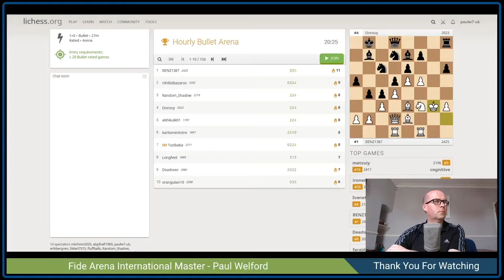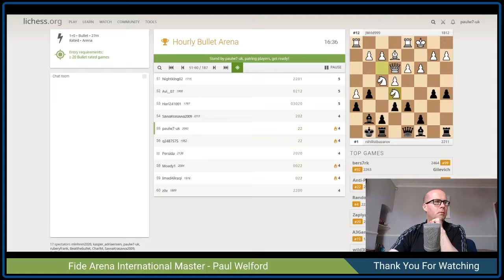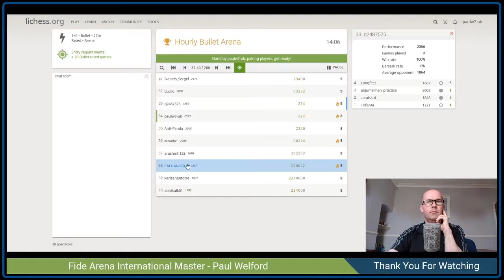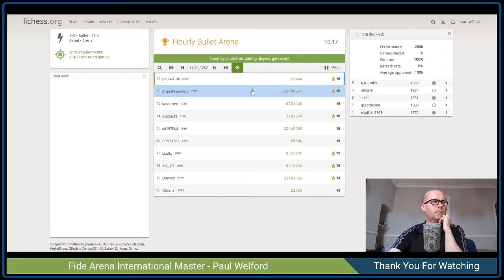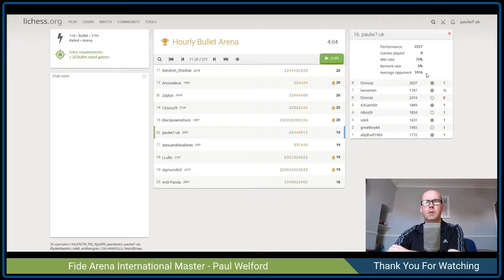Lichess.org hourly bullet arena - Paulw7-uk live stream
just a short stream, 8 games of bullet chess.  6 wins, 1 draw and 1 loss.  performance rating 2227 vs average opponent 1916.